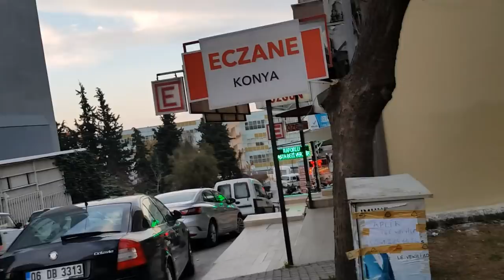Наша первая ПРОГУЛКА В ИЗМИРЕ / что делает у меня ЗУЛЯ ? /мои котятки плохо спят / ИЗМИР ТУРЦИЯ